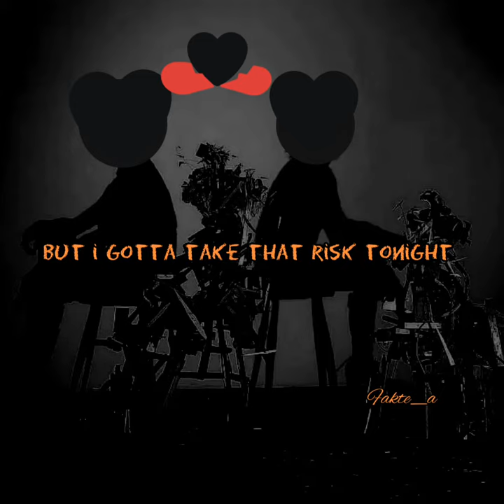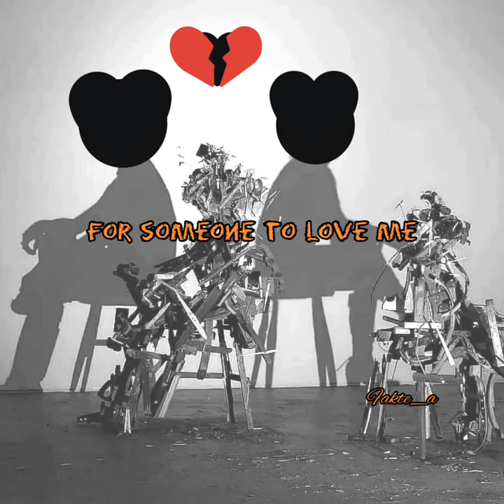Sam smith ft. demi lovato - I'm ready